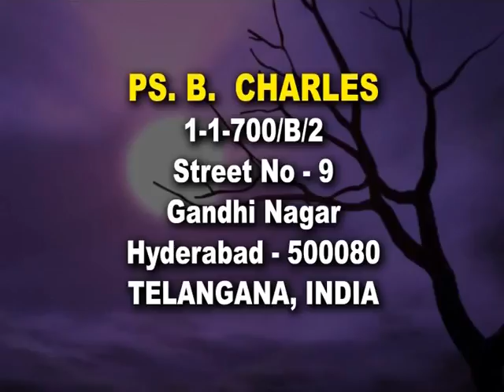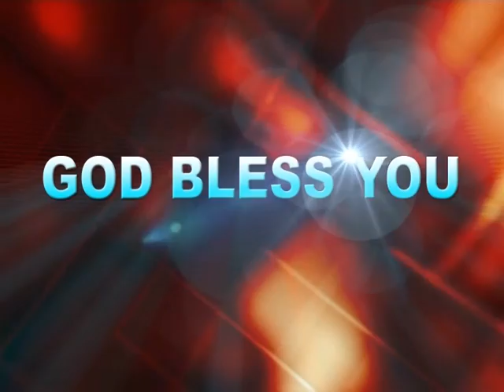True Prosperity And True Riches | Pastor B. Charles | River Of Life Ministries | SubhavaarthA